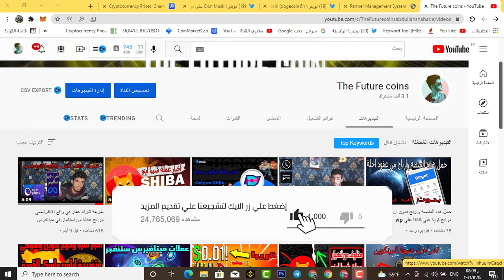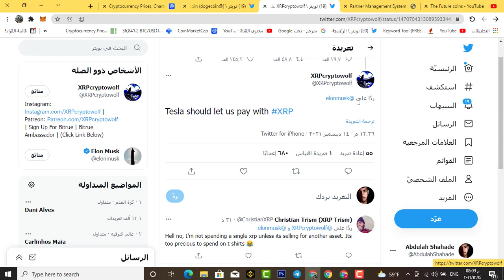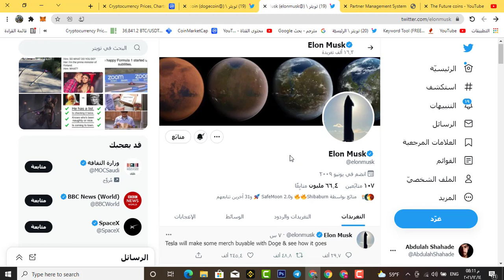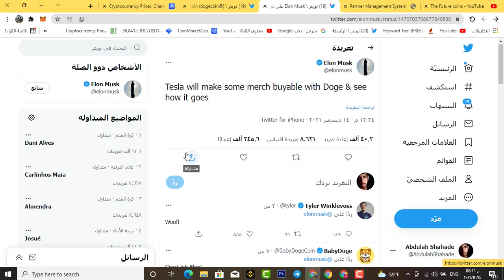doge coin تغريدة ايلون ماسك عن عملة دوجكوين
حمل هذه المنصة واربح بدون ان تداول مرابح قوية على قناتنا على  vip